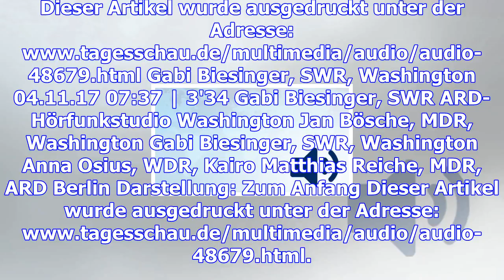Asienreise von us-präsident trump: nordkorea und handel im fokus